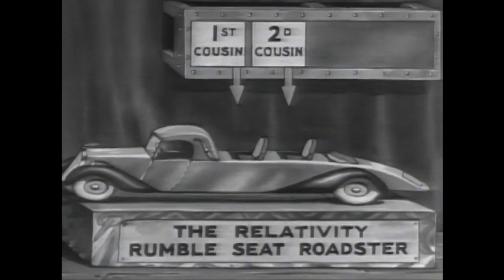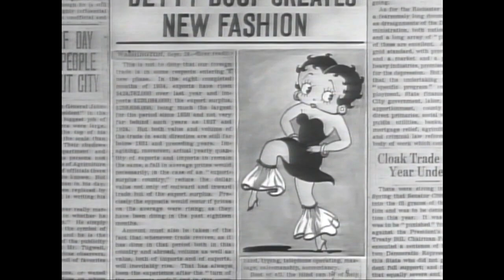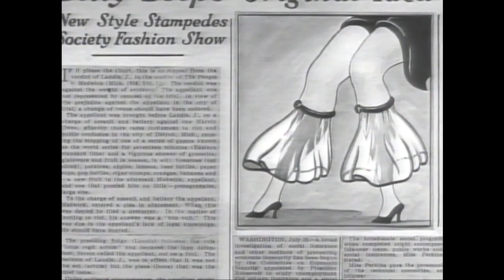Betty Boop - Keep in Style(1934)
Betty Boop - Keep in Style(11/16/1934)

Producer - Max Fleischer & Adolph Zukor.
Director - Dave Fleischer.
Animation director - Myron Waldman.
Animated - Myron Waldman & Edward Nolan & Lillian Friedman.

Voice:
Betty Boop - Mae Questel.